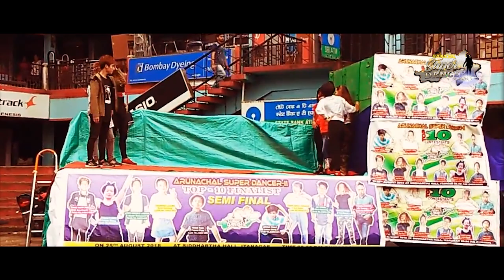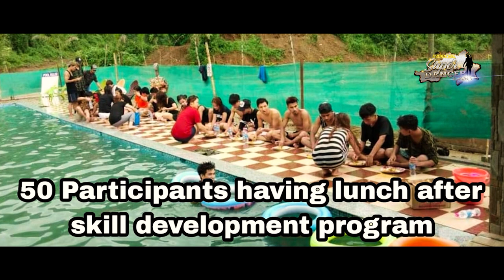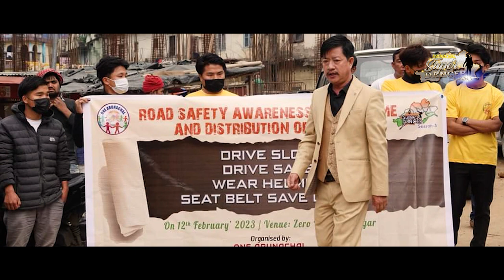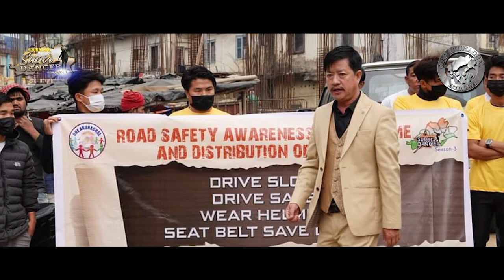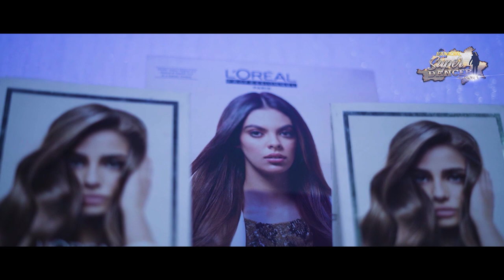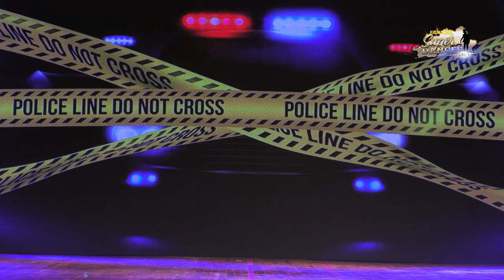GRAND FINALE || ARUNACHAL SUPER DANCER || TOP 5 FINALIST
ARUNCHAL SUPER DANCER

Chief Patron

Shri Mama Natung

Patron

Shri Kumsi Sidisow

 Chief Advisor

 Shri Joram Tat

Advisor

Mrs Pura Papi Singhi

 Legal Advisor

Adv. Aga Bodo

CHAIRPERSON

miss sanjana Beyong

Vice Chairperson

miss jambey Chotton

Secretary

miss esha Neri

Finance Secretary

miss aya Rang

Official Anchor

Mr Tade Bulo

Media Incharge

Mr Firam Sangdo

Brand Ambassador

Mr Basonie Wesi Sangno

ORCHID DROP
THE ARUNACHAL PIONEER

MAKE - UP ARTISTE
MINU LOZI

MEDIA PARTNERS
SPARK NEWS

FASHION PARTNERS
SHEELA FASHION
R2 FASHION BOUTIQUE

DANCE PARTNERS
ANAND's FITNESS AND DANCE ACADEMY
MOONLIGHT AND DANCE AND FITNESS ACADEMY

Event Director

Miss Nabam Katup

Asst. Event Director

Miss Nabam Yami

 District Coordinator

Mr Changrang Taniang

Stage Choreographer

Mr Anand Chintey

 Asst. Stage Choreographer

Mr Biri Chachung

Core Committee

Mr Warbing Liyak

Miss Minu Lozi

CHOREOGRAPHERS

Mr Deepak Maske: Team Deepak

Mr. Abhijit Ghosh: Team Abhijit ke Avengers

Mr Ganga Yangda: Team The Dancing Dynasty

TECHNICAL TEAM

YACHANG CHAN
RUBU TAJANG
TAGE JOHN
DEJA BAYOR
MAKAMSO
ANKUR NATH
PRASANT BORAH
DAVID TANGU

Media Partners

Spark News

 ARUNACHAL SUPER  DANCER SEASON - 3